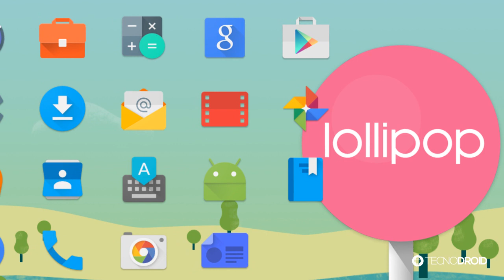BUGGGG! Android Lollipop permite desbloquear aparelho sem saber a senha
PORTAL TECNODIA
Notícias sobre games, tecnologia e cinema

- SIGA/CURTA